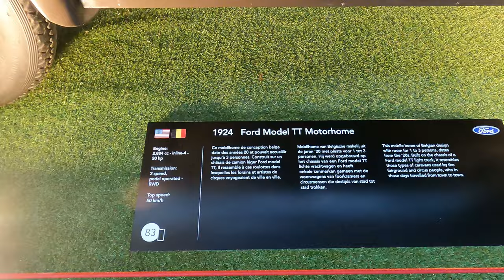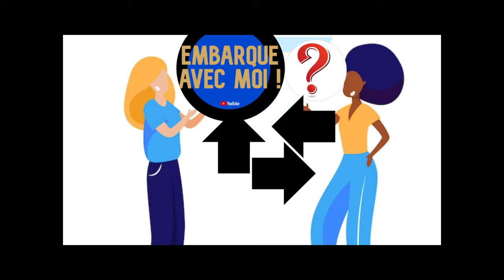Inauguration de l'expo Ford Mustang à Autoworld.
Merci à Autoword pour cette invitation à un magnifique événement. Et en particulier à Christian et Mathieu.